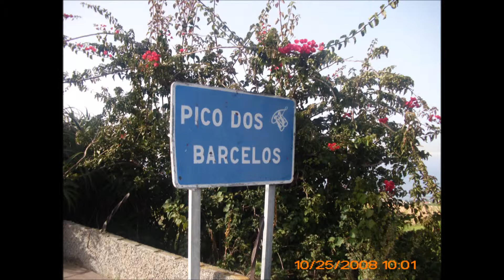Pico de Barcelos, Madeira 2009